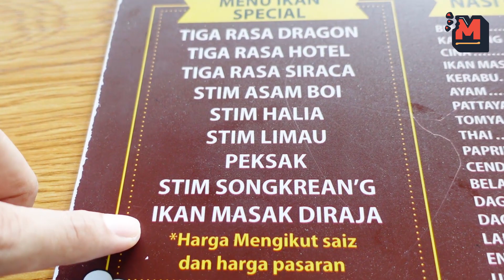WOW...Makan Di Kedai POKYA CONG CODEI Ke?..BUKAN BIASA-BIASA Hidangan Dekat KB POKYA 2020 Sg Buloh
Kali ni Paiz singgah di satu kedai tomyam di area sg buloh, tertarik dengan nama kedai yang unik, Kedai Kb Pokya seakan-akan nama watak lakunan Sabri Yunus iaitu Pokya Cong Codei,,hehe dekat sini paiz menu hidangan ikan siakap yang mmg sedap dan unik bagi paiz,

Jom layan

RESTORAN KB POKYA 2020
Lot 22 taman Merbau Indah,
Jalan Kuala Selangor,
Sungai Buloh,
47000 Selangor

Aku ni suka makan..kawan-kawan social media aku  suggest aku untuk buat satu youtube channel makan. Sebelum ni aku asik tengok channel-channel berjaya seperti Isaac Osman, Padu Beb, Syedot Asmr, Warung Hunter..selain itu, aku pun selalu layan video masak seperti Che Nom, Sugu Pavitra dan lain-lain.Dalam masa yang sama, aku juga dapat promote dekat korang semua mana port makan yang best, selain dapat membantu peniagaan orang kita macam yang Azfar Badrul & Isa Isarb.

Nak kami review restoran atau makanan anda? Hubungi di talian:
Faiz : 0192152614